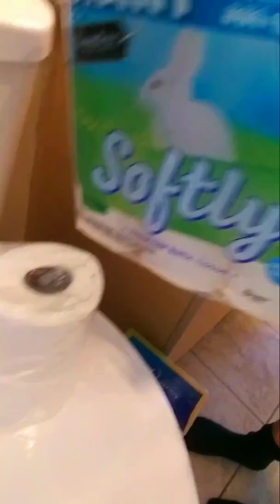Quarantined!!!! Life in Los Angeles during COVID-19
I just want to take this time to say I am proud to be an American! Proud of my President...President Trump...and I love each and everyone of you! Blessings to each of you and those in the front lines...thank you. and condolences to those we have lost.

Thank you so SO much for watching this video. If you are new to my channel and you would like to subscribe, go ahead and smash that subscribe button and show a girl some love and become part of my YouTube FAM. Don't forget to smash that notifications bell so you know when NEW videos are uploaded.

If you missed any of my 31 Days Of Horror, go check it out on my channel. All 31 short films were made BY me, shot on my phone, Edited on my phone and of course...I played all characters.

If you would like to send me any packages for unboxing:

Stephanie Beaton
2100 Redondo Beach Blvd, C406

MUST give credit to this amazing artist, Matti Sinkkoenen for allowing me to use his free animation he created 7 years ago as my opening titles. Thanks Matti and check out his other works at:

Love to everyone who is part of my family! Blessings to each of you!